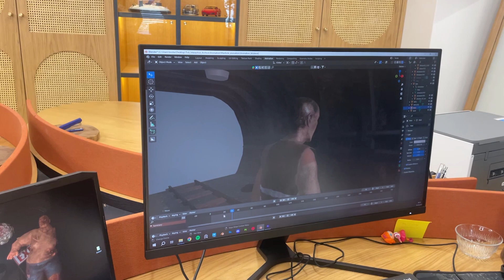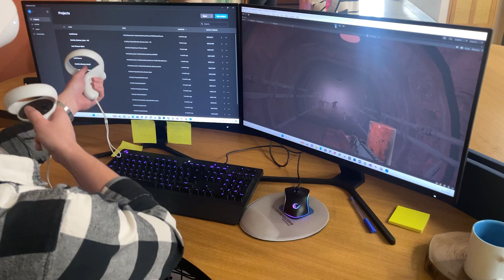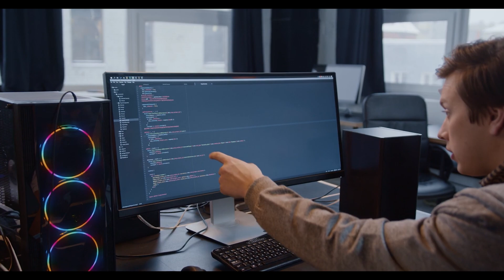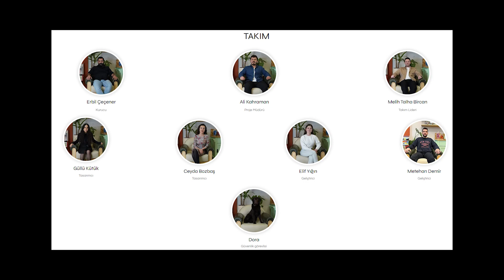TÜRK OYUNLARI GELİŞMEYE DEVAM EDİYOR | YENİ VR OYUNU LAST CHANCE THE SURVIVOR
Bursa'da yerli bir firma olan Tick İnteractive'in daveti üzerine gittiğimiz ve güzel bir deneyim elde ettiğimiz bir gündü. Davetleri için kendilerine teşekkür eder sektörde başarılarını devamını dilerim. Ayrıca bu yolculukta beni yalnız bırakmayan @MstafaKadir e ayrıca teşekkürler..

Ayrıca oyunun indirme linkine aşağıdan ulaşabilirsiniz.
Ayrıca oyunu almak isterseniz "TICK-85FBE1" kodu ile %35 indirimli şekilde alabilirsiniz

00:00 Last Change Survivor Vr inceleme Hazırlığı
01:10 Oyun Geliştirme Sürecine Dahil olmak
02:10 Meta Pazarı ve Vr Oyunları
04:38 Bursa'daki Oyun Geliştirme Stüdyosu Tick İnteractive
05:22 Oyun Sektörünündeki Son Durum
06:40 Oyun Geliştirme Sürecinde Yatırımcı Faktörü
07:22 Last Change The Survivor Vr inceleme
11:10 Mütevazi ve Çalışkan Tick İnteractive Firması
12:32 Çay Muhabbeti ve Teşekkürler

Oyun makinesi kanalımızda, oyun inceleme videoları, pc oyun önerileri, düşük sistem gereksinimli oyun tavsiyeleri, steam indirim oyun önerileri, mobil oyun önerileri, yeni oyun haberleri bunun yanında konsol oyunlarına da dayalı oyun inceleme videolarımız sizlerle olmaya devam edecek.